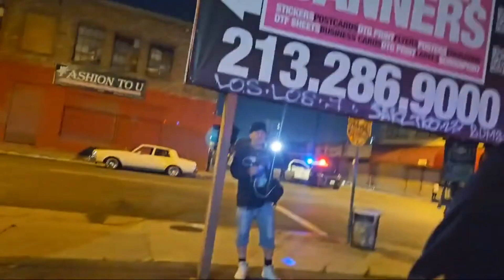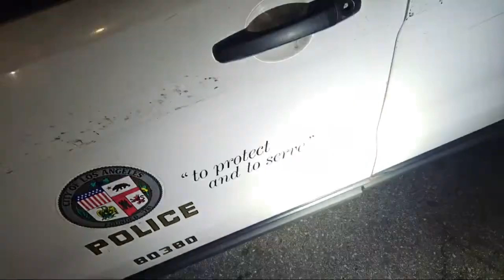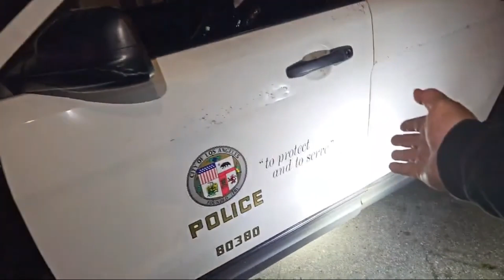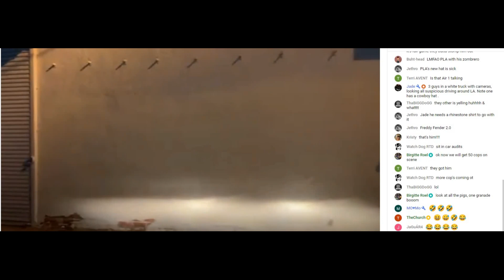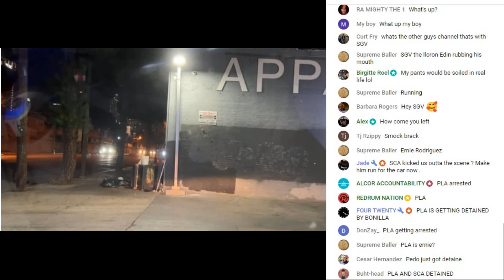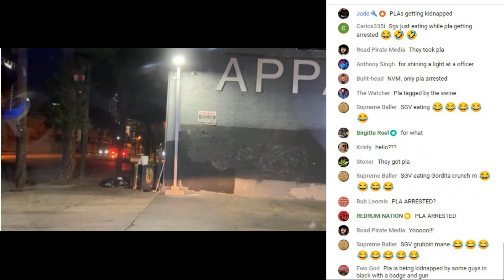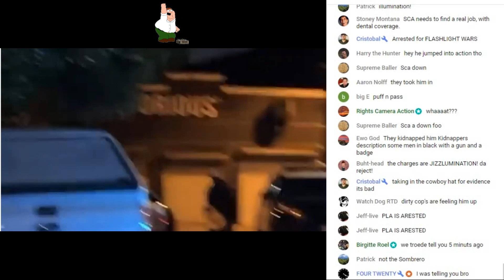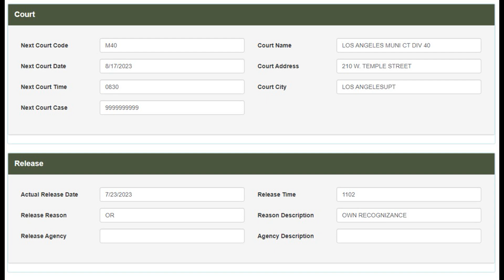Frauditor PLA Arrested!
1st amendment auditor fails when he fools around and finds out thatt, when he dares an officer to "do it," the officer WILL do it by arresting him! Stupid is as stupid does!!

LIVE! EVERY SATURDAY AT 5:00 PM EST!! WITH A SPECIAL GUEST ! FUN FILLED TIME WATCHING FRAUDITOR VIDEOS AND MAKING FUN OF FRAUDITORS...AND MORE!!

first Amendment Audit
Frauditors
Frauditors Fail
Police
frauditor zone